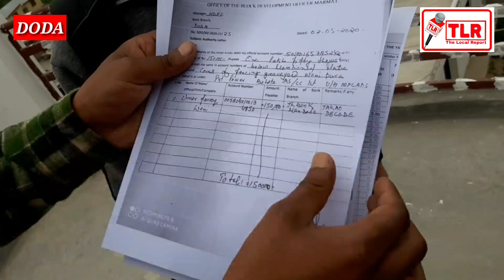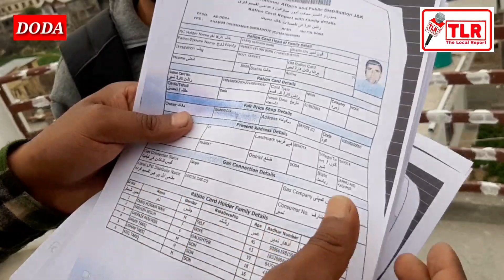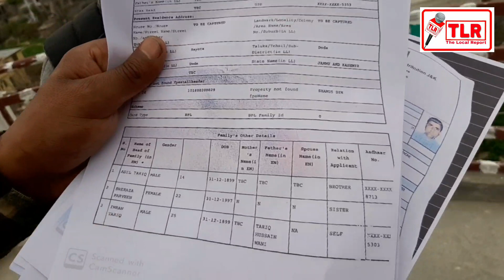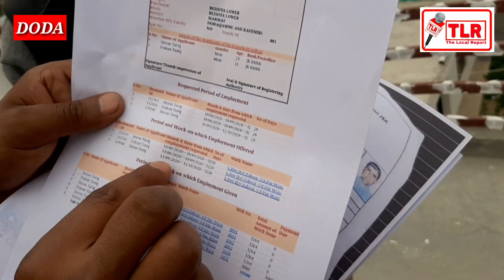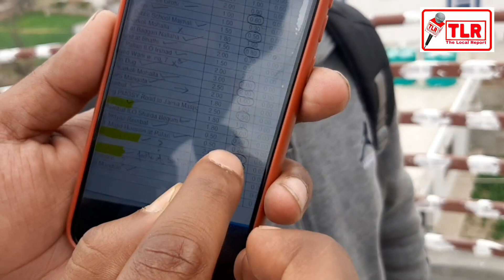Youth from marmat alleged to SO, Farooq Wani. Watch Report on TLR.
Youth from marmat alleged to SO, FarooqWani.
Watch Report on TLR.

THE LOCAL REPORT

For advertisement your brand and products contact below 👇👇

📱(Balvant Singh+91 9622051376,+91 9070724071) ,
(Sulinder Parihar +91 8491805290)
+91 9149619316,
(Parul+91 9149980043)